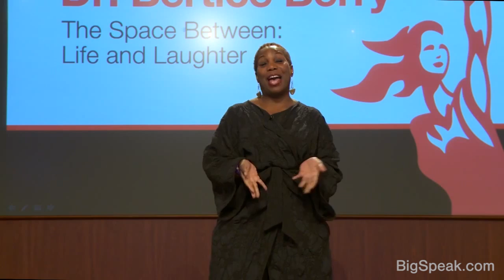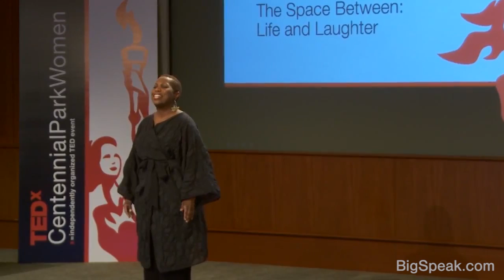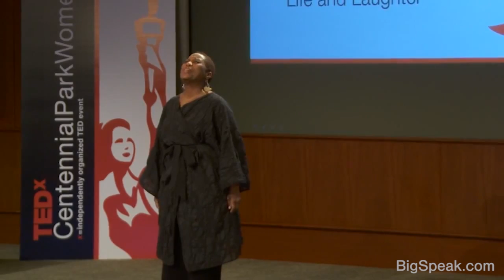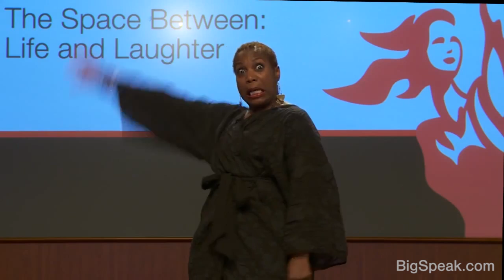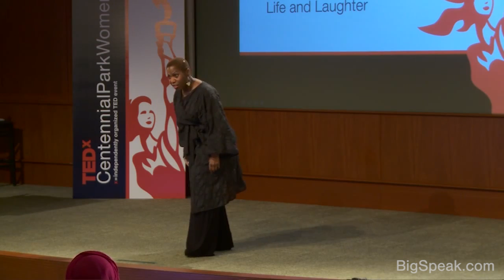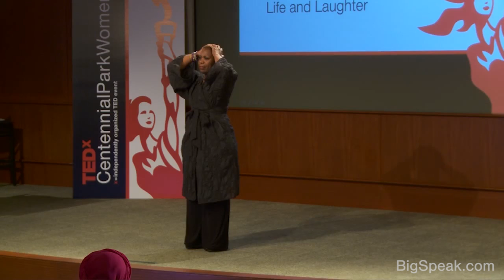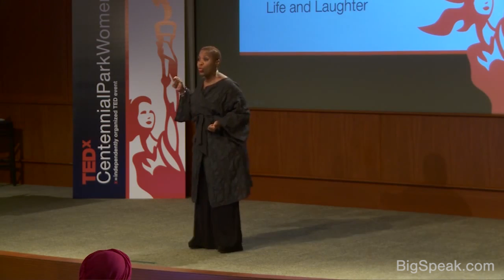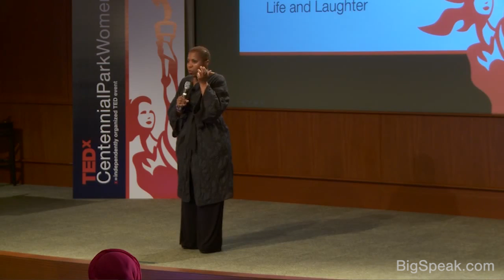Bertice Berry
No one defies stereotypes, generalizations, or clichés more than Dr. Bertice Berry. Growing up poor in Wilmington, Delaware, the sixth of seven children, Bertice was told by a high school teacher that she was "not college material". Fortunately, there was another teacher who believed that she was destined for more. Berry applied to several schools without any idea how she would pay the tuition if she were accepted. The day her application arrived at Jacksonville University in Florida, a wealthy benefactor called the Admissions Department looking for a potential student "who could swim if they had the right backing," and might sink without it.